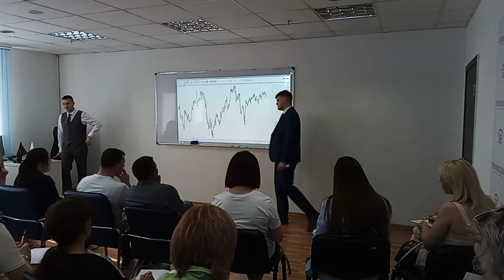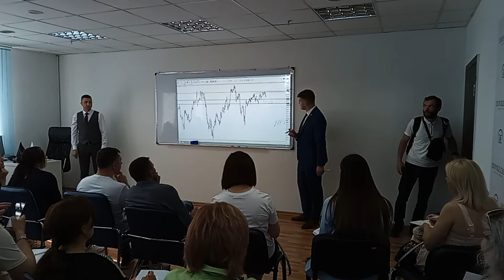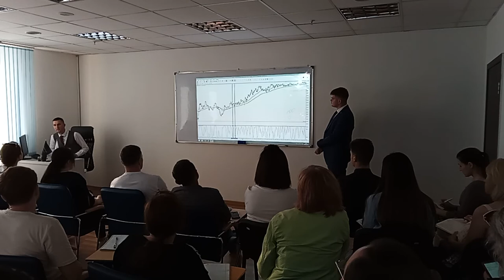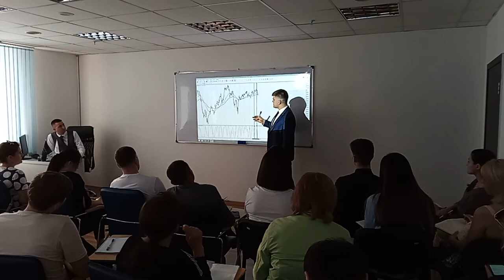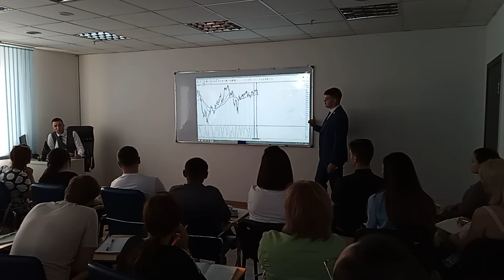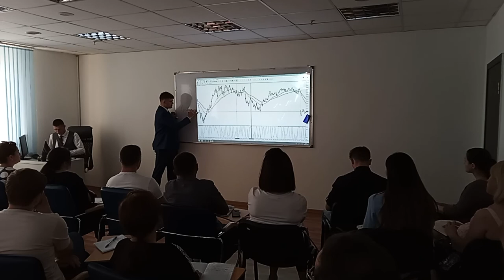Master Class: Scalping. Risc sau oportunitate?